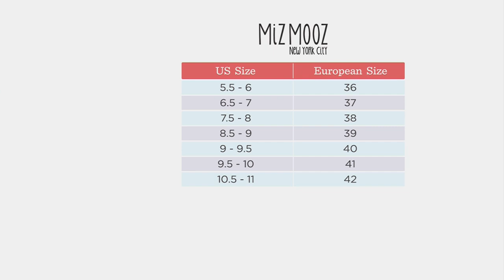Miz Mooz Leather Floral Embossed Heeled Sandals - Corra on QVC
Miz Mooz Leather Floral Embossed Heeled Sandals - Corra